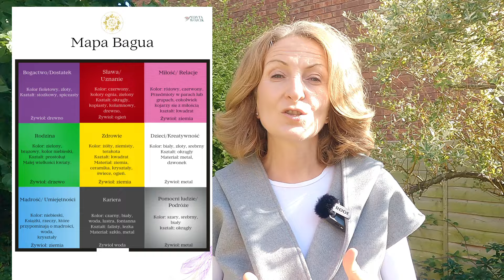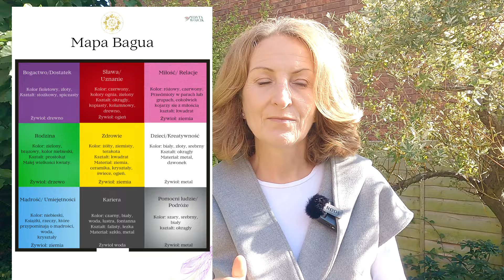Czy dom wpływa na mieszkańców czy odwrotnie?☯️ Feng Shui odpowiada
Zastanawiasz się, dlaczego niektóre pomieszczenia w Twoim domu sprawiają, że czujesz się nieswojo? W tym filmie znajdziesz praktyczne wskazówki, jak przeprowadzić energetyczny audit swojego domu i wyeliminować zastoje energii. Dowiedz się, jak proste zmiany w aranżacji wnętrz mogą wpłynąć na jakość Twojego życia.

Film skupia się na praktycznym aspekcie Feng Shui, tłumacząc jak poprzez obserwację własnego życia i analizę przestrzeni domowej można rozpoznać zastoje energetyczne. Edyta Wójcik podkreśla znaczenie mapy Bagua jako narzędzia do diagnozowania tych problemów.

Te cenne informacje wdrożone w życie otworzą dla ciebie wiele nowych możliwości. Jest to jednak tylko rąbek tego co otrzymujesz na konsultacji ze mną.

👉Wypełnij test i dowiedź sie na czym Ci naprawdę zależy i co pragniesz zmienić
      w swoim życiu:

Z wdzięcznością,